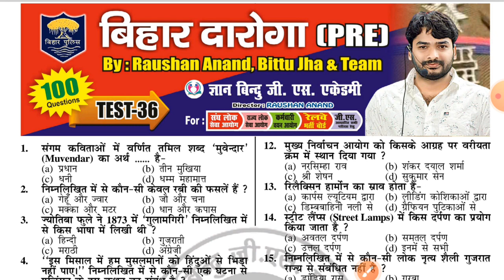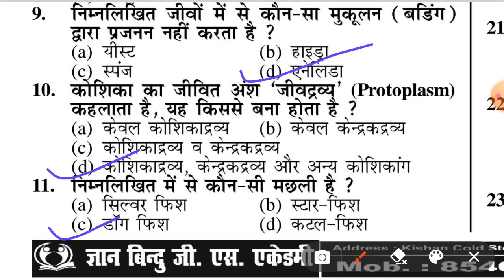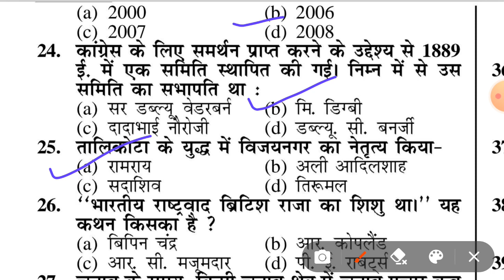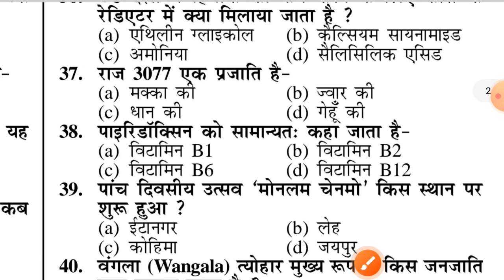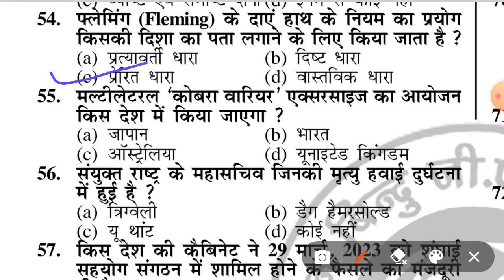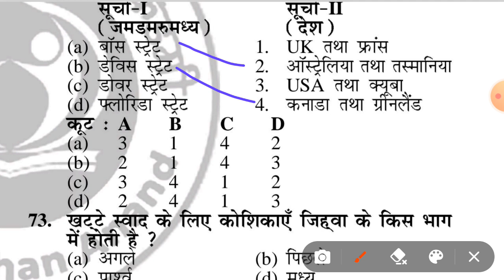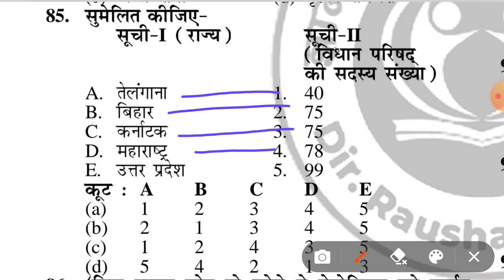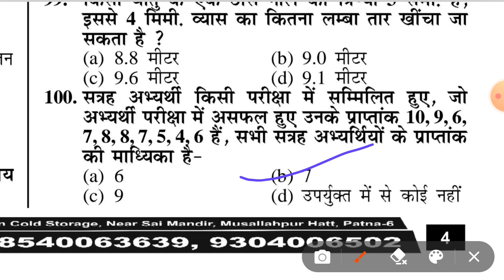GYAN BINDU | BIHAR DAROGA PT PRACTICE SET 36 ll 2023 | BIHAR SI NEW VACANCY 2023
GYAN BINDU | BIHAR DAROGA PT PRACTICE SET ll 2023 | BIHAR SI NEW VACANCY 2023
Bihar Daroga/SI PT 2023 | Practice Set  | व्याख्या सहित | Important Question | SPARK SET | Platform

Description
# khansir
new vacancy bihar si
new book bihar daroga
gyan bindu si book
gyan bindu new book
khan sir map class
khan gs
khan sir online class
sk jah sir
 sk jha patna
sk jha new batch
sk jha offline batch
sk jha sir
sk jha
SK JHA
SK JHA PATNA
SK JHA SIR ONLINE CLASS
SK JHA SIR OFFLINE NEW BATCH
SK KHA SIR
 Gk and Gs trick
 Railyway group d exam
Ntpc exam
 RRB
SSC CHSL
SSC CGL
RAILWAY
BANK JOB
UPSC
BIHAR POLICE
UP SI
BPSC
MPPSC
IBPS
BIHAR DAROGA EXAM
Airforce
Navy
Defence
CTET
BTET
REET
PUTET
HTET
bihar daroga
Spark bihar daroga
bihar daroga spark book
spark bihar daroga new book
spark bihar daroga book review
bihar daroga spark
bihar daroga practice book
spark bihar daroga 2023

edu teria bihar daroga master video
edu teria bihar daroga
bihar daroga master video
bihar si previous year history question

bihar daroga crown test series
bihar daroga
crown bihar daroga book
platform rukmani bihar daroga practice set 2023
bihar si best books
bihar si ghatna chakr
ghatna chakr bihar si
bihar daroga 2023
bihar si vacancy new

bihar si master video
bihar daroga previous year question
bihar si questions bank